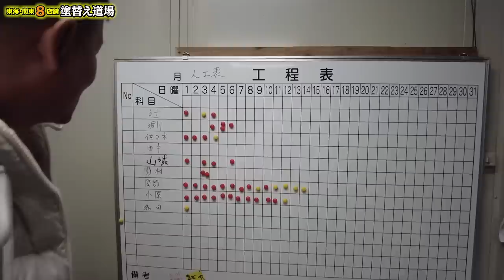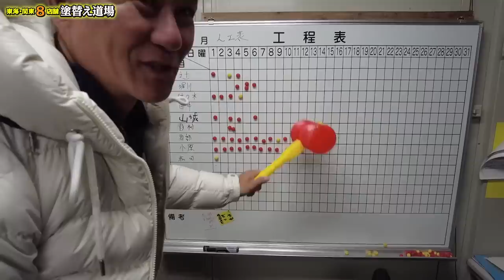抜き打ち遅刻チェックをしに行ったらまさかの展開！社長も驚愕？！ついに変わった職人たち！早朝からの動きに感動！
【HAKADORUシャツ】購入はこちらから！！（先行予約受付中！3/1まで）